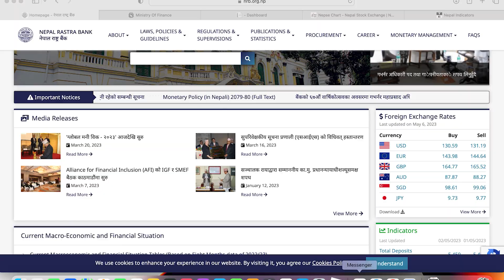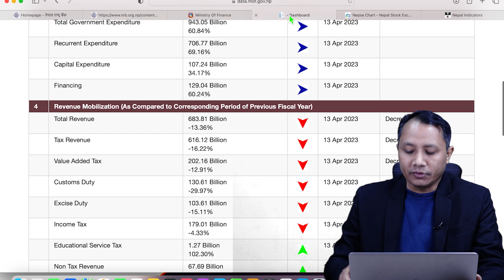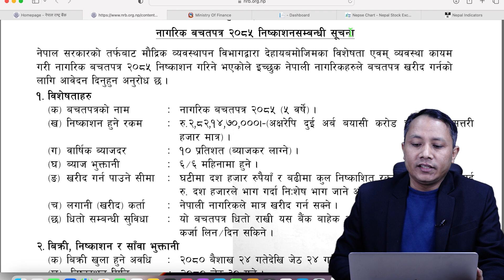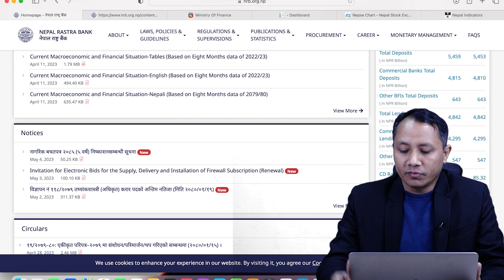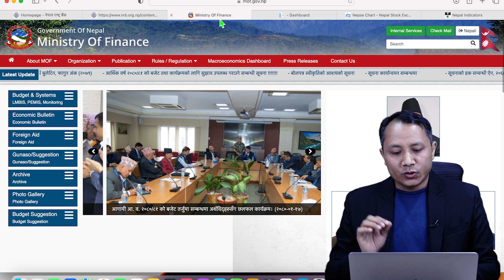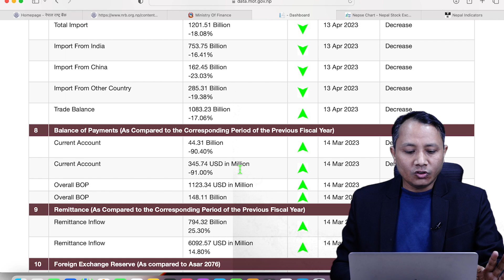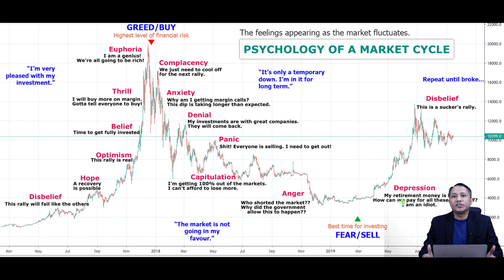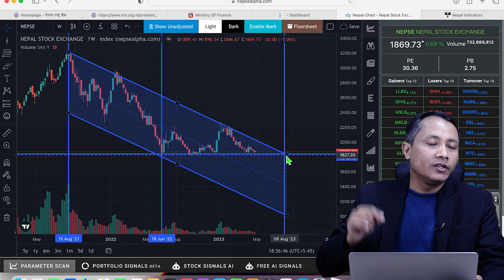Economic Outlook 2023: What's Next for Markets After the Sideways Market and Depression Cycle?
Stock Market Analysis & Research Center Youtube fully research based educational channel of NEPSE. We strive to build a culture of continuous learning and industry interactions. We aim to produce stock market Analysis , Technical Analyst, Equity Analyst, Research Analyst and other financial market professionals for this upcoming sector.

Are you wondering when the current sideways market and depression cycle will end? In this video, I'm going to share with you my analysis of the current market trends and provide you with a professional opinion based on years of experience in the field. I'll explain how to identify key signals that can help you predict if the sideways market and depression cycle is about to end, so you can make more informed decisions about your investments!

Are you worried about the current market situation? Join me in this video to discover how to accurately predict when the sideways market and depression cycle will end. Learn from my expert analysis and get the insights you need to protect your investments and make informed decisions. Don't miss out - get ahead of the game now!

For Training Class Please Contact On:
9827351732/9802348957